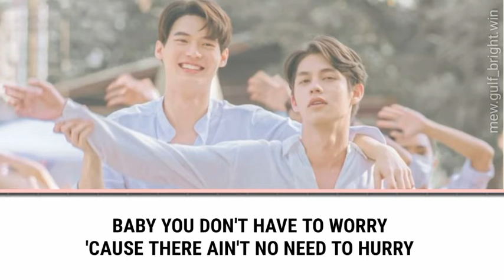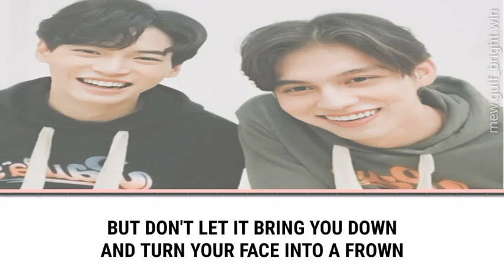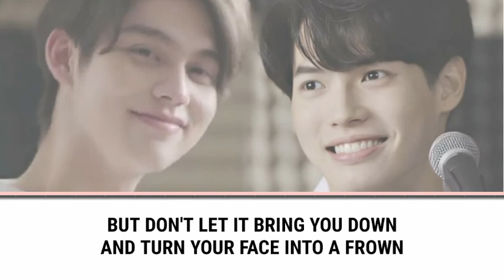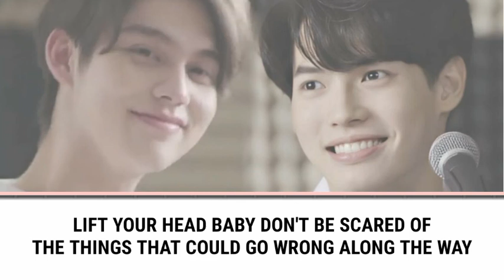With A Smile - Bright Vachirawit [Lyric Video] Official Themesong of Still2gether PH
yeyyyy! let's watch out for Still2gether this August 14!